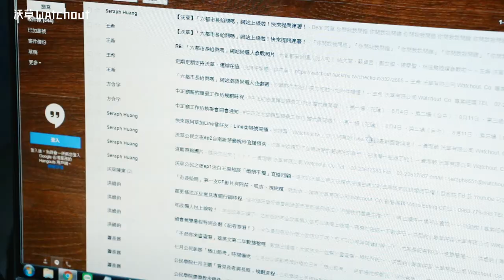【沃草】2018市長給問嗎？「上班篇」快來向市長提問勞動問題！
過勞、加班、低薪...各種勞動議題，歡迎來線上向市長提問！

六都市長候選人陸續宣布加入「六都市長給問嗎」網站，承諾將會回應網站上公民的提問。

現在提問，在期限內經過網友連署通過，就成為候選人必答的問題，沃草將持續追蹤請候選人回答。

｜台北｜新北｜桃園｜台中｜台南｜高雄 ｜市長參選人，等你來問！！

沃草給問擂台 以「直接、公開、對話」的原則，建構政治人物與公民直接溝通的平台。

沃草LINE@：@Watchout.tw